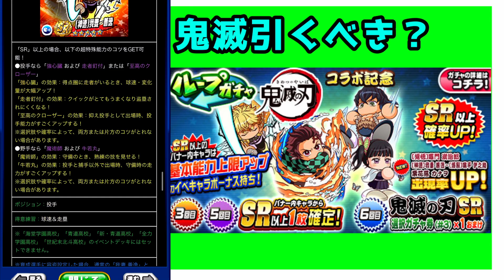【ちょっと待て】鬼滅の刃コラボガチャを引くべきか解説します【パワプロアプリ】